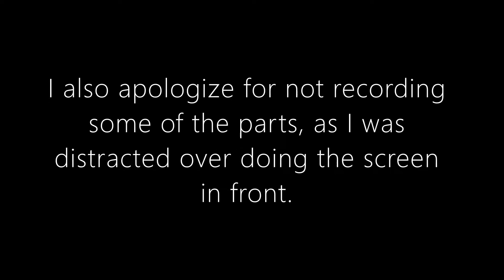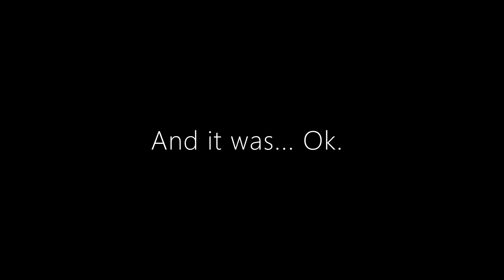Spaceship Earth POV (Version 2)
Spaceship Earth is a ride at Epcot that focuses on the evolution of human communication. Pretty educational for a Disney ride, along with other rides at Future World.